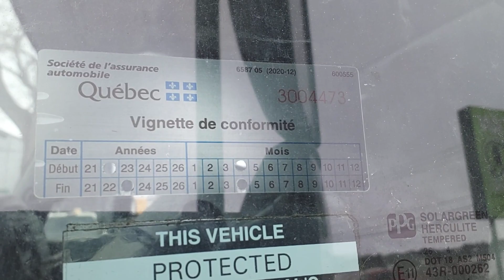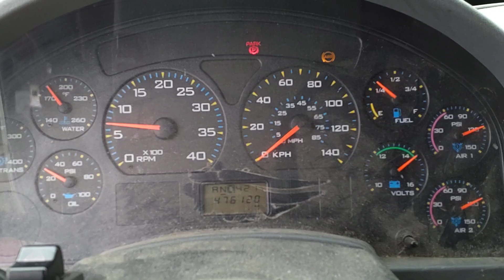CAMION INTERNATIONAL 6 ROUES 25' 2005 / 1HTMMAAN45H122880